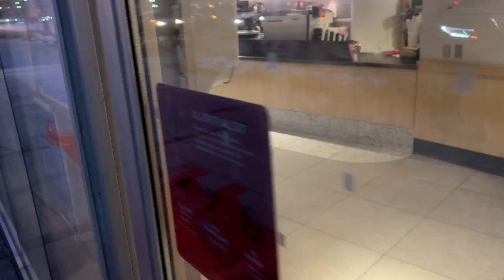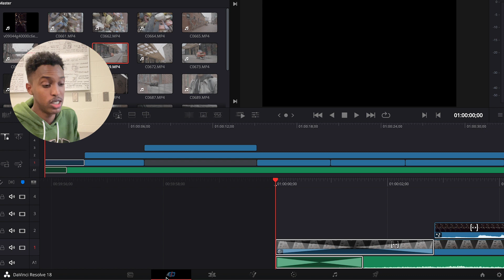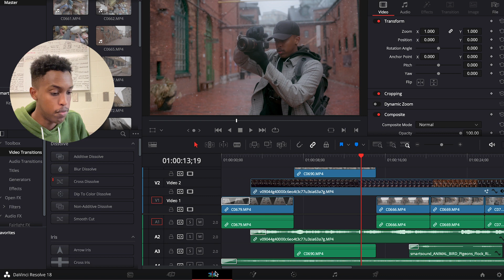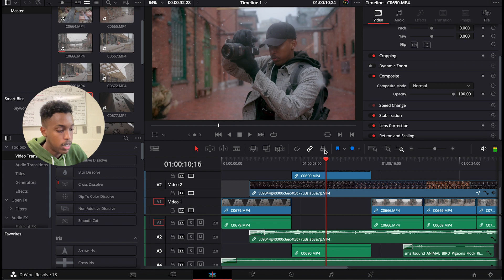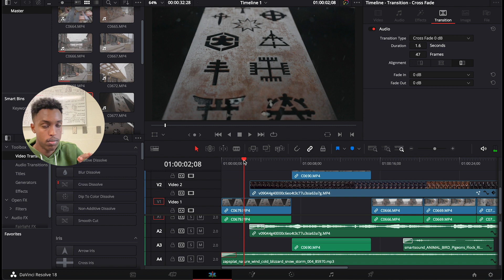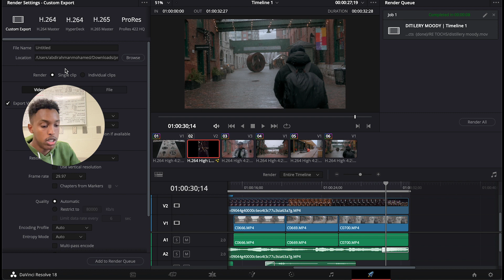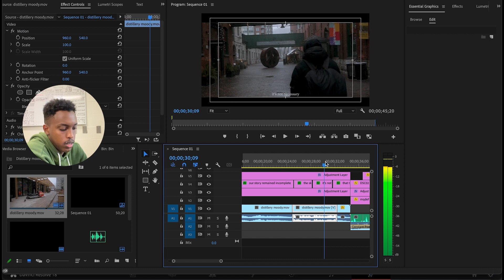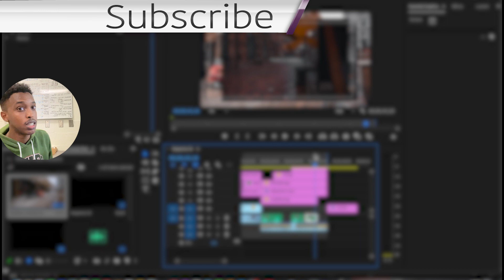Cinematic | Break down | DaVinci, Premiere.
softwares.
-DaVinci Resolve.
-Premiere.

Intro: (0:00)
Update: (0:23)
Topic: (1:17)
DaVinci: (1:41)
Color correction: (2:35)
Sound design: (4:25)
Sound effects: (4:56)
Zapslat: (4:40)
Track: (6:29)
Premiere pro: (6:45)
subscribe: (8:58)